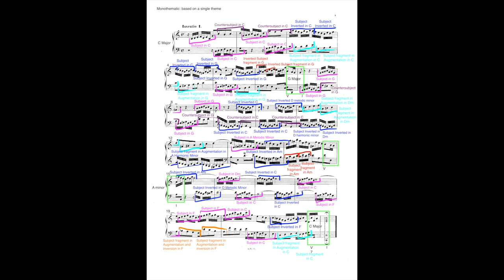Analysis of J.S. Bach's Invention No. 1 in C Major, BWV 772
I did an analysis of J.S. Bach's Invention No. 1 in C Major. I notice if my students can can see the inner workings of how the piece was composed (sequences, imitation, repetition, alteration, and cadences), it helps my students understand what they are playing, creating a deeper connection to the expression (rather than making it sound like a Hanon exercise).

⭐️ LINKS⭐️